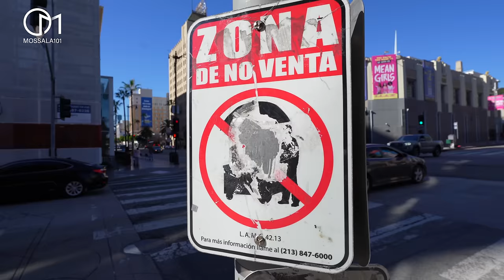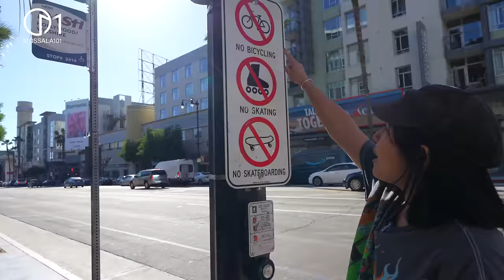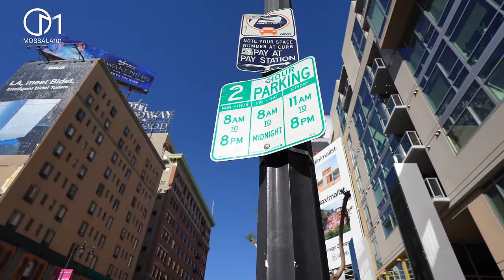ฟุตบาทอเมริกา เขาจัดการแบบนี้! มอสลา | Los Angeles Sidewalk 2023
เมืองลอสแอนเจลิส จัดการกับทางเท้ายังไง? คลิปนี้มีคำตอบ!!
Los Angeles รัฐแคลิฟอร์เนีย อเมริกา

🧡สมัครเป็นสมาชิกแฟนพันธุ์แท้ช่องMossala101